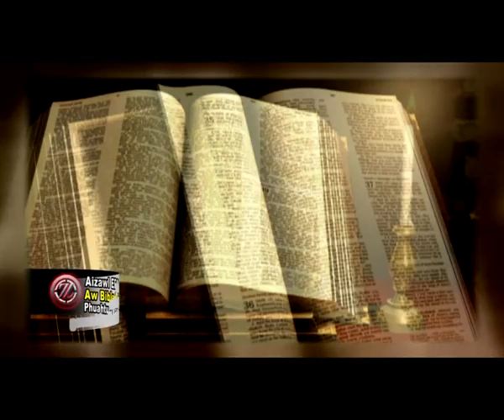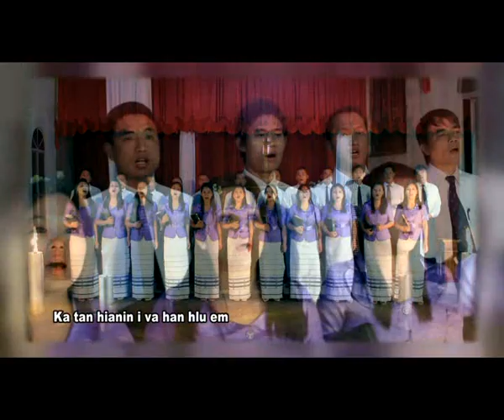Aizawl EFCI Choir || Aw Bible Thianghlim (Official)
Phuahtu: Malsawmkima Tochhawng
Recording: Hauhnar Recording Studio
Videography: Zova
Album: "AW BIBLE" (2011)